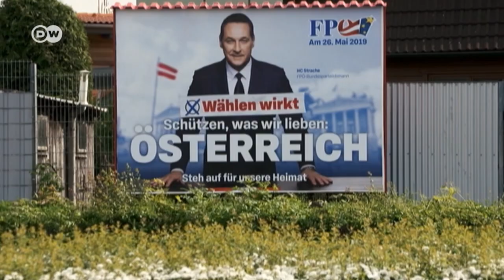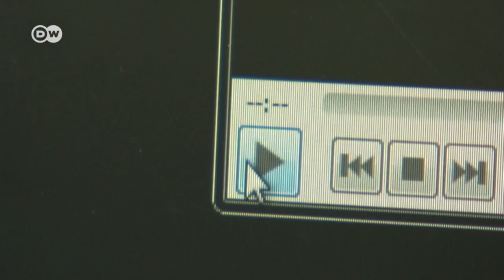Austria: Far-right Vice-Chancellor Strache forced to resign | DW News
Austria's vice-chancellor Heinz-Christian Strache, of the far-right Freedom Party has announced his resignation from the country's coalition government. Strache was forced to step down after German media published a secretly recorded 2017 video from the island of Ibiza. It appears to show Strache offering government contracts in return for campaign donations. Chancellor Sebastian Kurz, of the People's Party had already ruled out further co-operation with Strache in the country's governing coalition although Strache had denied any wrongdoing.
CORRECTION: The Spiegel journalist Wolf Wiedmann Schmidt was kind enough to join DW in the studio. Unfortunately a typo slipped into his name during the segment. His name is, of course, Wolf and not Wold.